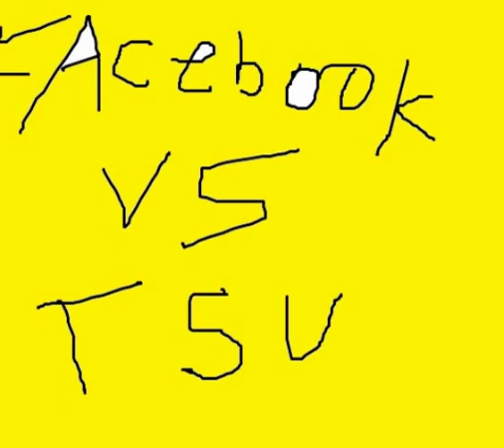REDE SOCIAL TSU ROCKDRAGONS56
1 step create one account on your computer

EITA GLORIES! LOUVORZÃO BLESSED! I walked aimlessly, lost the reason
The road of life I went against the grain
I plunged headlong into a bottomless pit
Madness and sadness were parts of me
Thorn in the terrible sin I stepped
The bridge between life and death I crossed
On the other side I saw my pieces on the floor
My soul wandered in darkness
From death the Lord pulled me
He showed me the truth I never wanted to see
I woke up from a nightmare and went back to live
Today I'm fine, but I was wrong
I am sunny day, but I've been time
I was drifting boat, I was moonless night, summer without heat
Today I am true, but I've been wrong
I've been dry source, today I am ocean
The wounded soul, broken heart, Jesus repaired.